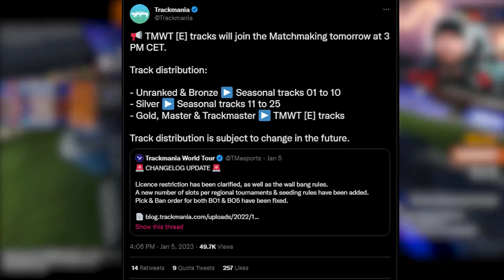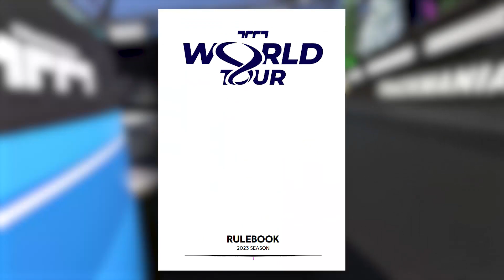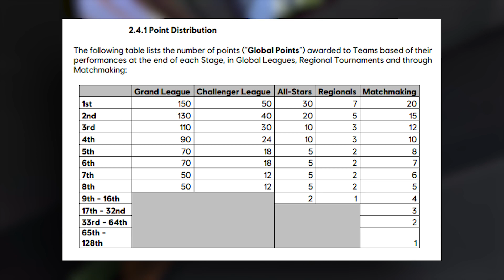The Downfall of Trackmania Ranked?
Nadeo has made some huge changes to Trackmania and its Matchmaking system. In this video, I give you all the facts about the new changes and supplement them with my own opinions towards the end of the video. Hope you enjoy!

Race against my ghosts with my
Streamer key: G93C-FEBG-WAGX-3R6H-N8N6